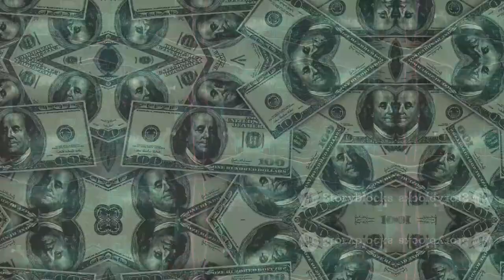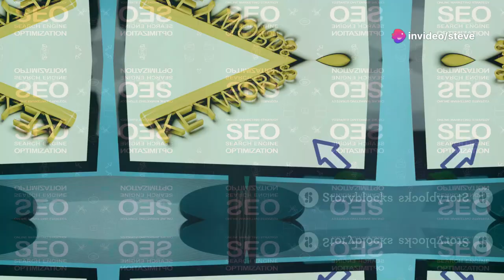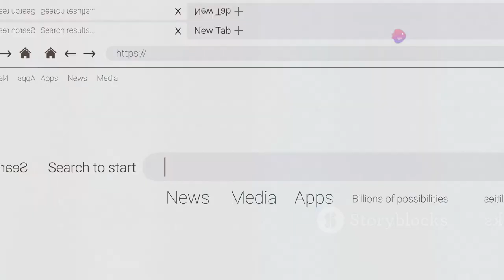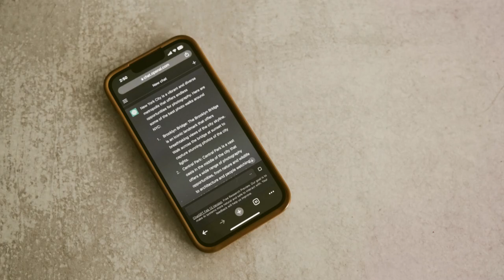AI Revolution in Affiliate Marketing:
Affiliate marketing can be incredibly lucrative, especially when enhanced by artificial intelligence (AI). AI tools can help you identify profitable niches, create engaging content, and optimize your marketing efforts for better results. Start by using AI to find high-demand, low-competition niches, then employ AI content generators to produce high-quality blog posts and product reviews. AI-powered SEO tools can improve your search rankings, while social media and email marketing automation can save time and boost engagement. Tracking performance with AI analytics ensures continuous improvement. For a detailed guide, visit Steve Whitehead Online and watch the video series on making money with AI.